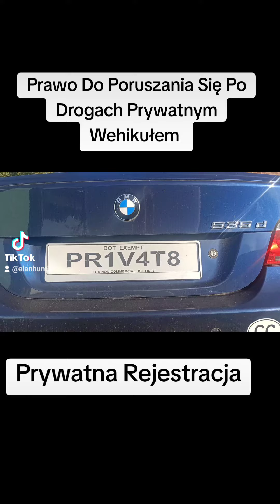Wyrejestrowanie Samochodu z Matrixa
Sposoby na wyrejestrowanie Samochodu z systemu. Jazda na swoich prywatnych tablicach. Nie ponoszę odpowiedzialności za szkody jakie zrobisz na drogach. Oglądaj uważnie do końca film.